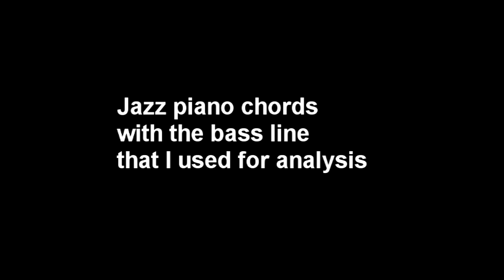Jazz piano chord progression - anyalysis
From my ukulele diary 359  - chord analysis of my jazz piano chord on ukulele post

Some chord analysis takes hold of me, especially when I'm trying to make a connection to how I see them on piano.  It sometimes helps me understand why I'm drawn to some chords on ukulele rather than piano - mostly to do with voicing.

For naming the chords, I added the bass line to bring out the chord progression clearly.  It's basically going around the circle of 5th like Kosma's "Autumn Leaves", Jamiroquai's "Virtual Insanity".  Although, I used G in the bass in the 2nd chord as I'm hearing a dominant 7 there.  By adding the bass line, I discovered that some ukulele chords are rootless chords (I'm not good at rootless chords...).

I first learned these chords on piano, so transcribing them on ukulele gave me a unique opportunity to find the chord shape from the chosen notes.

What I found out of course is that when you play these chords on a high G ukulele, the chords are in a closed position (closed voicing), like the piano version.  But on a low G ukulele, you get "Drop 2" voicing (opening voicing).  I love the open sound!

Video 1: Ukulele with chord chart
I found a mistake in one of the chords in my original post.  By correcting it, the chord shift became easier, luckily!  So, I made a new recording, somewhat faster!

Video 2: Piano vs ukulele chord voicing
It's satisfying to see how the voicing changes from closed position (piano)
to open position (low G ukulele)!

Millar concert (TK-240W)
Yamaha Reface CP
iPadPro